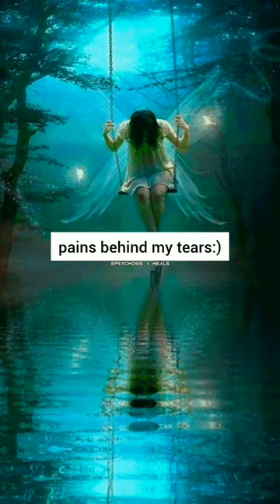Only my pillow knows...